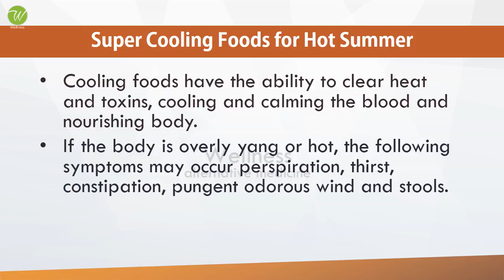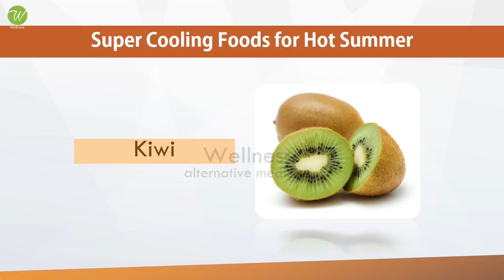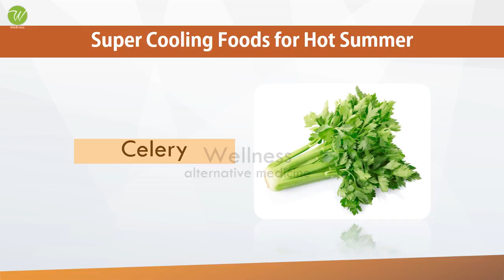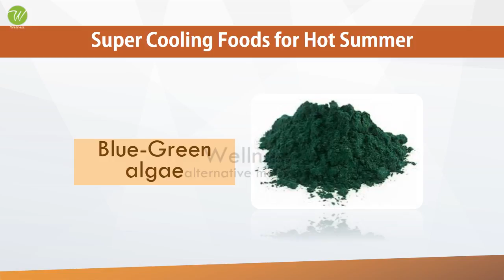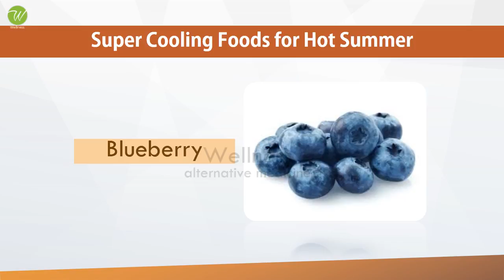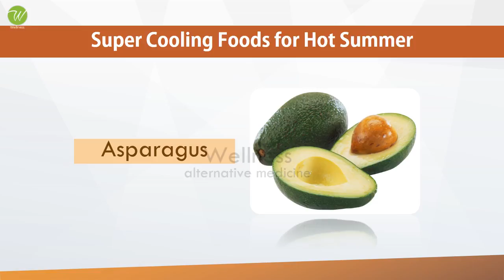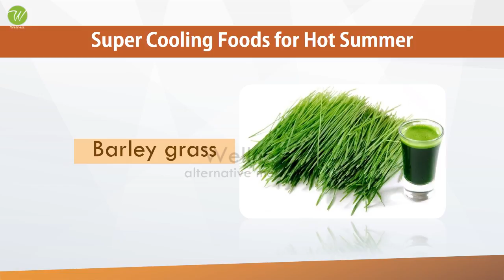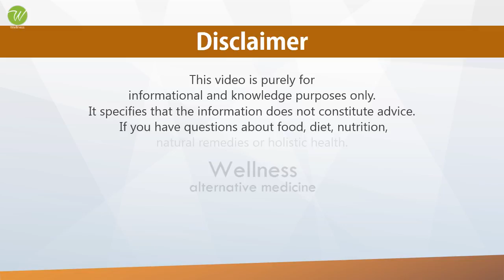Super Cooling Foods for Hot Summer - Amazing Super Foods for Summer - Foods To Reduce Body Heat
Super Cooling Foods for Hot Summer - Amazing Super Foods for Summer -  Foods To Reduce Body Heat - Foods that Keep Stomach Cool

Best cooling summer foods
How to Reduce Body Heat Naturally
Foods That Will Keep You Cool This Summer
Amazing Foods That Keeps Your Body Cools

WELLNESS
Alternative Medicine

Vegges
Benefits of Wellness

Easy & Tasty Super Healthy Salads
Healthy Spices
Women's Health
Home Remedies
High Proteins
Fats and Cholesterol
Amino Acids
Amazing Vegetables
Amazing Fruits
Fiber Foods
Super Foods
Natural Minerals
Natural Vitamins